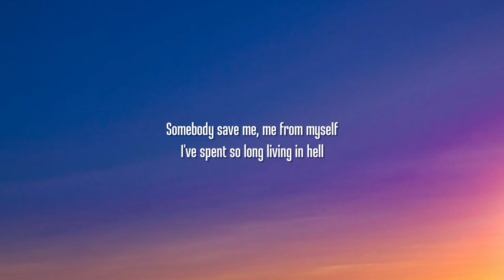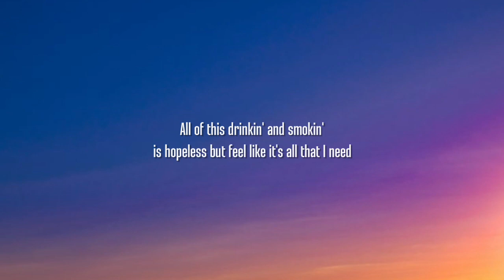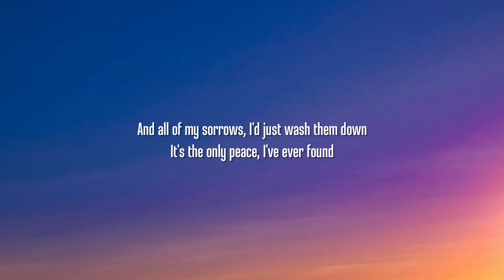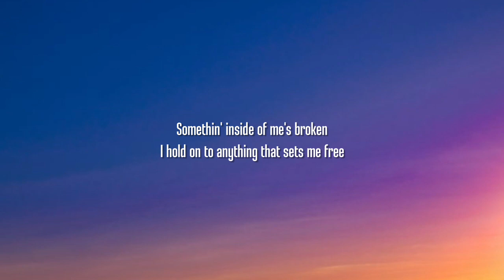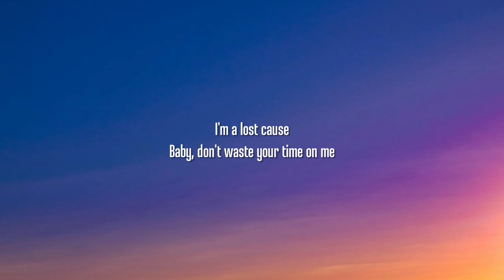Jelly Roll - Save Me (Lyrics)